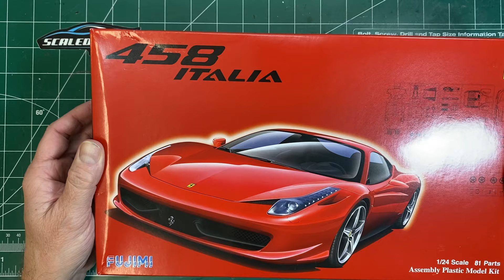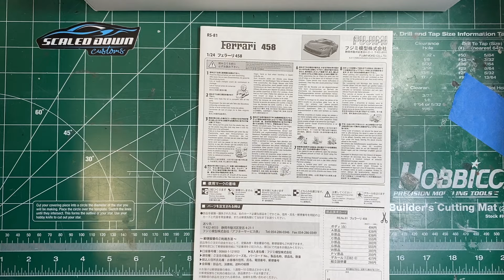Building the Fujimi Ferrari 458 Italia 1/24 Scale plastic model car Part 1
In this how to build a model car step by step video of the Fujimi Ferrari 458 Italia I start by body and parts prep, getting everything into primer and then paint.